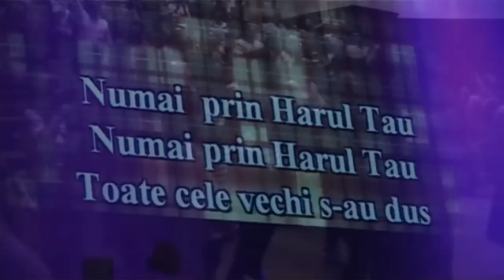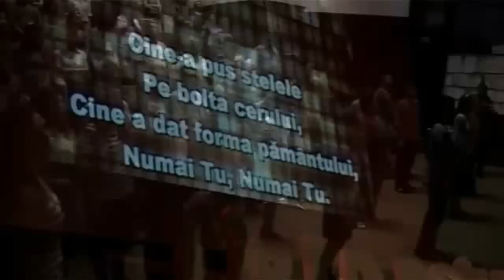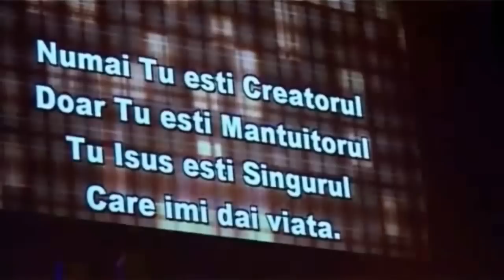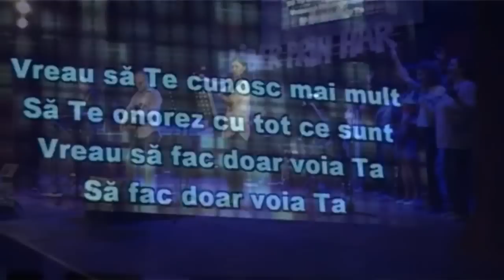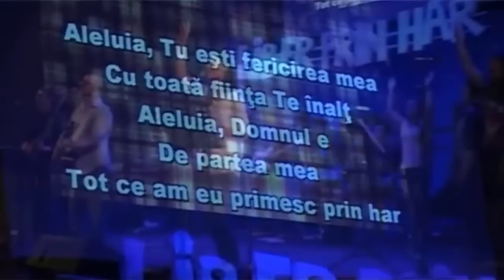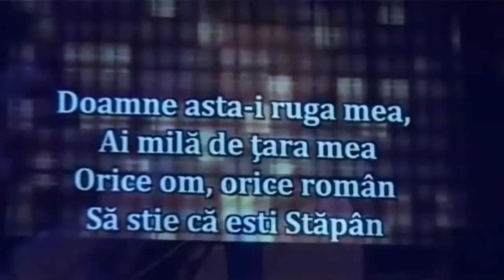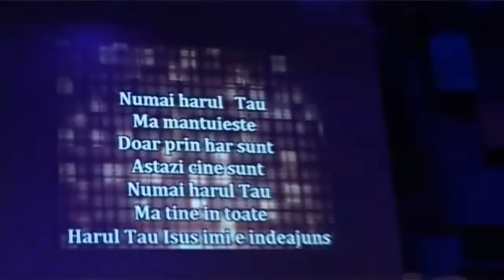Sunny Tranca- Liber prin Har FULL Video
concertul lui Sunny, Liber prin har complet